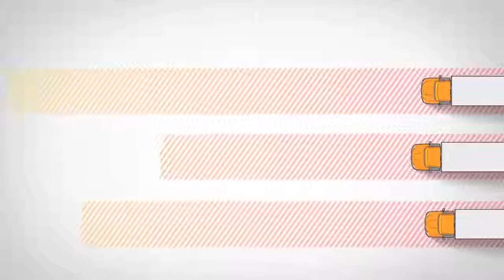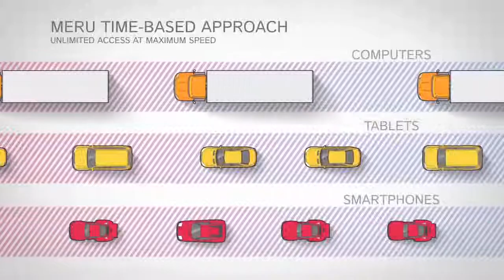Meru air traffic controle & Air time fairness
Een kanaalsnetwerk voor 5 duidelijke meerwaarden en klanten voordelen :
1) Air time fairness en Air traffic control : de traagste draadloze clients beïnvloeden niet langer drastisch nadelig de snelheid van uw netwerk.
2) Very high Density : klaar om tientallen, honderden, duizenden gebruikers tegelijk tegen volle performantie aan de slag op uw draadloze netwerk. Uw congres, landschapsbureau, event, lobby, atrium, wachtruimte voor bezoekers, demostand op de beurs klaar om de massa te voorzien van draadloze data.
3) Minder antennes, minder PoE poorten, betere ROI.
4) Flexibiliteit : eenvoudig uitbreiden van uw netwerk in dekkingsoppervlakte, omgaan met tijdelijke verbouwingen zonder hinder op het draadloze netwerk.
5) Diagnose en foutzoeken real time of via historiek : u staat bij het onderhoud niet machteloos bij opmerkingen zich situerend in het verleden. Zeer intiutief en beheersbaar voor een klassiek IP of technisch profiel.